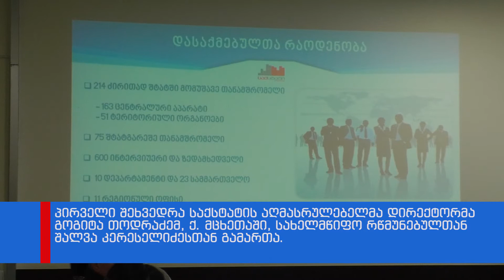საქსტატმა რეგიონებში გასვლითი საინფორმაციო შეხვედრები დაიწყო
საქართველოს სტატისტიკის ეროვნულმა სამსახურმა რეგიონებში გასვლითი საინფორმაციო შეხვედრები დაიწყო. პირველი შეხვედრა საქსტატის აღმასრულებელმა დირექტორმა გოგიტა თოდრაძემ, ქ. მცხეთაში, მცხეთა-მთიანეთის სახელმწიფო რწმუნებულთან შალვა კერესელიძესთან გამართა. შეხვედრას ესწრებოდა რეგიონის ოთხივე მუნიციპალიტეტის მერი, ადგილობრივი თვითმმართველობის და ასევე, მცხეთა-მთიანეთის სტატისტიკის ბიუროს  წარმომადგენლები.
შეხვედრის მთავარ მიზანს  ადგილობრივი თვითმმართველობისათვის  საქსტატის მომავალი გეგმების გაცნობა და მათი საჭიროებების დადგენა წარმოადგენდა.
საქსტატის აღმასრულებელი დირექტორის გოგიტა თოდრაძის განცხადებით, რეგიონული სტატისტიკური მონაცემების გამოყენება დახმარებას გაუწევს ადგილობრივ თვითმმართველობას სწორი გადაწყვეტილებების მიღებაში. მსგავსი სახის საინფორმაციო შეხვედრები მნიშვნელოვანია და უზრუნველყოფს სტატისტიკური ინფორმაციის მომხმარებლების ინფორმირებულობას მათთვის საინტერესო საკითხებთან დაკავშირებით.
საქსტატი გეგმავს კონსულტაციები გამართოს ყველა რეგიონის ადგილობრივ მმართველობასთან და თვითმმართველობებთან, რაც გულისხმობს რეგიონულ, ასევე  მუნიციპალურ დონეზე მოთხოვნებისა და საჭიროებების შესწავლას და აქტიურ დიალოგს თვითმმართველობის  წარმომადგენლებთან.